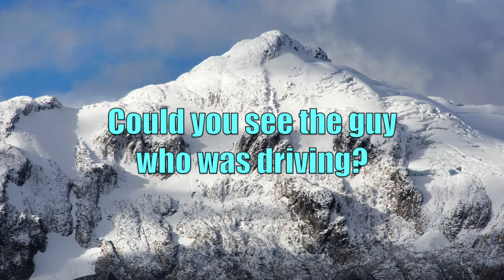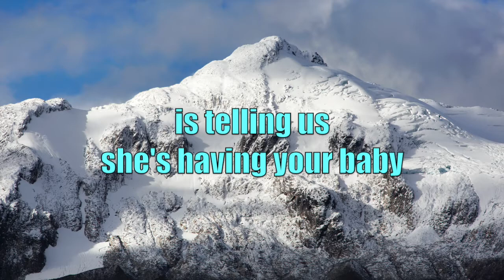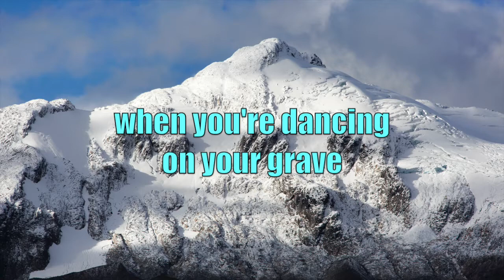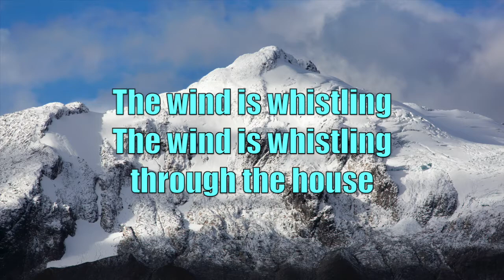Kate Bush - King of the Mountain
King of the Mountain by Kate Bush;
Album: Aerial (2005);
Songwriter: Kate Bush.